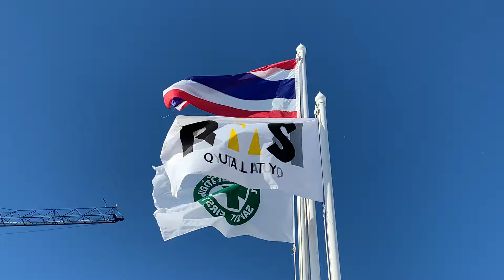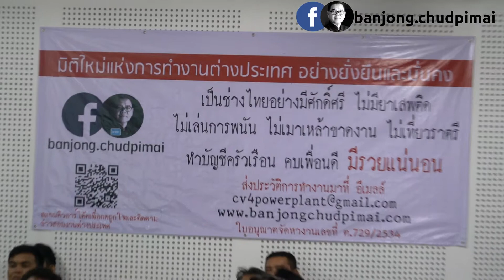คิดดี พูดดี ทำดี ชีวิตต้องดีอย่างแน่นอน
คนงานไทย ต้องไม่มียาเสพติด